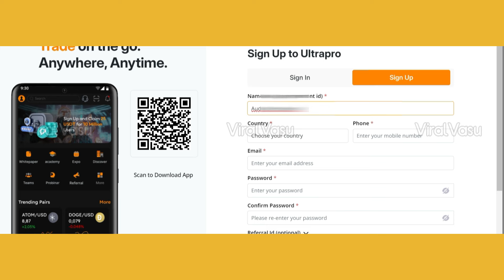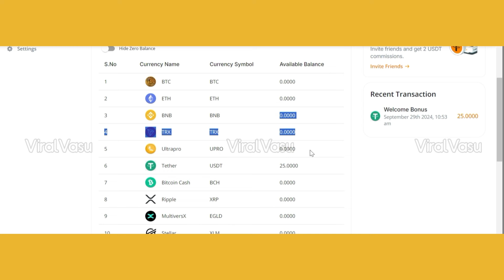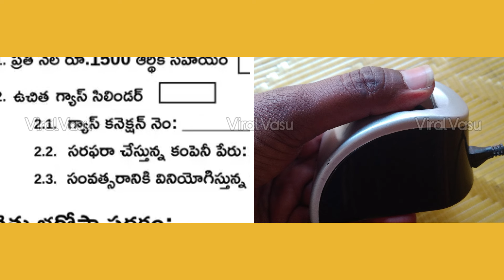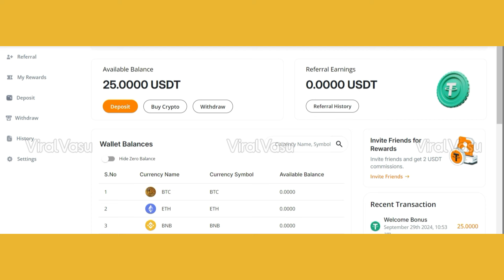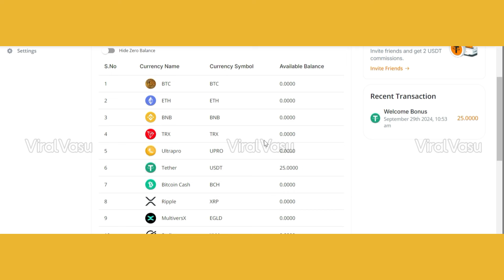3 ఉచిత గ్యాస్ సిలిండర్లు స్టేటస్ | AP 3 Free Gas Cylinders | Free Gas Cylinder